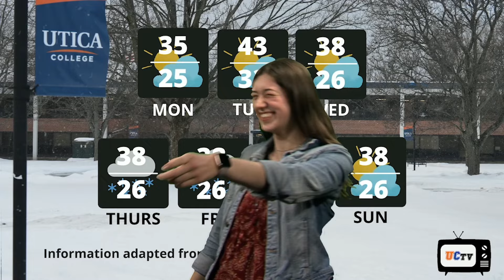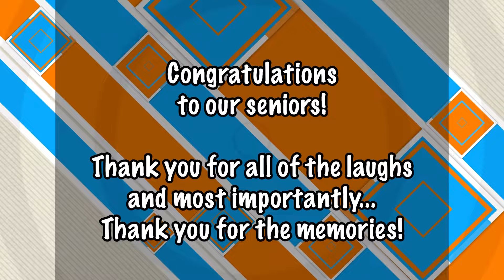2023-2024 Bloopers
At the end of each academic year we compile some of our funniest moments from the year while highlighting our seniors.